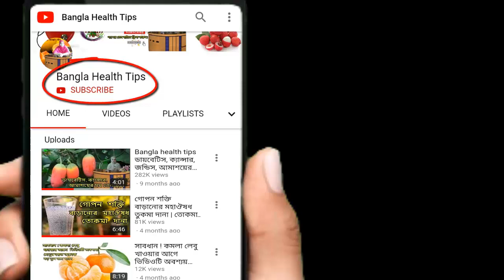গর্ভাবস্থায় পা এবং গোড়ালি কেন ফুলে যায় ? দেখুন এর থেকে মুক্তি পাওয়ার ঘরোয়া উপায়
পা ফোলা বা পায়ে জল আসার নানাবিধ কারণ আছে। অনেক সময় তা হয়তো মামুলি বা জটিল কোনো সমস্যার লক্ষণ। পায়ে জল আসার বিষয়ে তাই অন্যান্য লক্ষণ বিবেচনা করে তবেই সিদ্ধান্তে আসা উচিত। বয়স্ক ব্যক্তি, বিশেষ করে নারীদের, ওজনাধিক্য রোগীদের, মাসিক চলাকালে, গর্ভাবস্থায়, দীর্ঘ সময় যানবাহনে পা ঝুলিয়ে বসে থাকার কারণে বা অনেকক্ষণ দাঁড়িয়ে থাকলে অনেকের পায়ে জল নামতে পারে। এটি সাময়িক এবং পা উঁচু করে শুয়ে থাকলে তা এমনিতেই চলে যায়। এ নিয়ে আতঙ্কিত হওয়ার কিছু নেই। তবে পা ফোলার কারণটি গুরুতরও হতে পারে। সুতরাং এই ব্যাপারে প্রাথমিকভাবে কি কি করবেন এবং কি কি খাবেন সেটা এই পর্বে জেনে নিন। প্রয়োজনে অবশ্যই একজন ডাক্তার এর মতামত নিন।